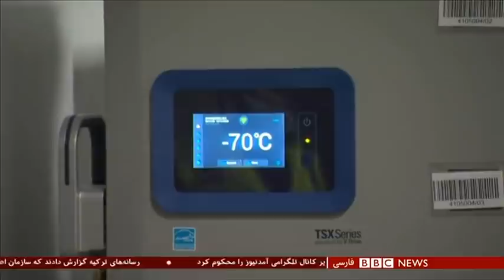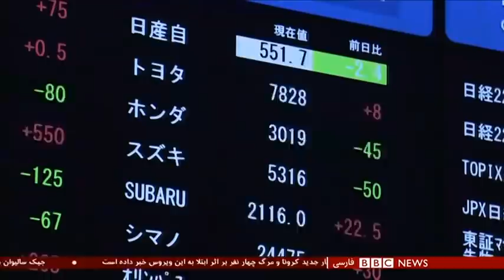اخبار ساعت شش عصر- دوشنبه ۲۴ آذر